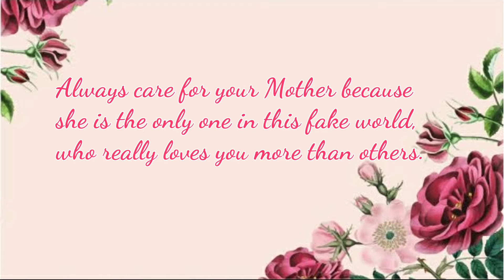Mother's Day Edit| Serendipity Editz